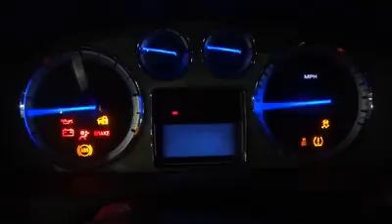NORLAND IS SETTLEMENT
Norland La Hot!